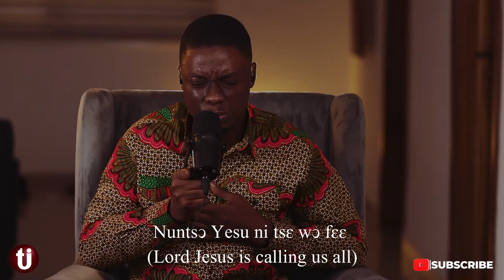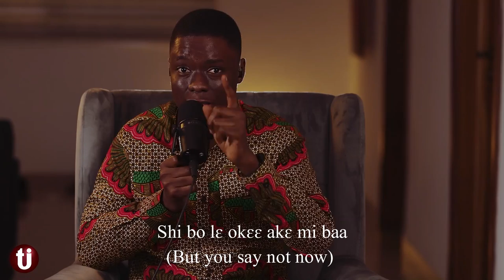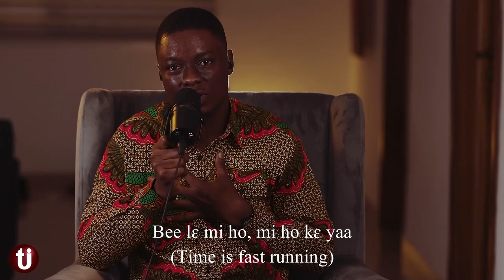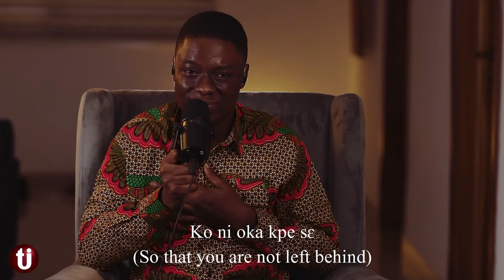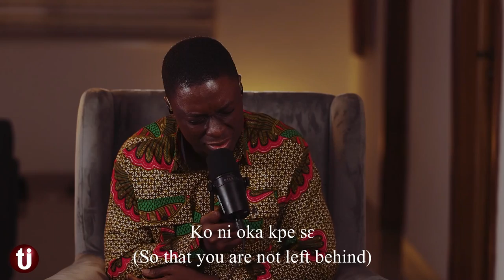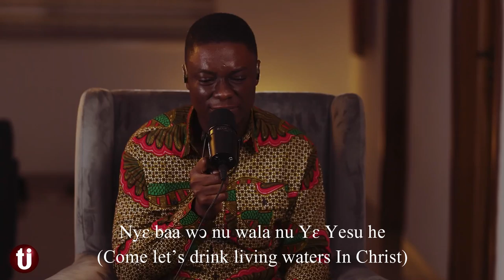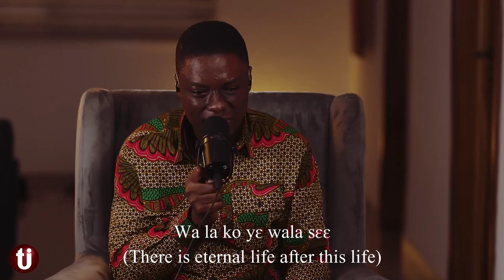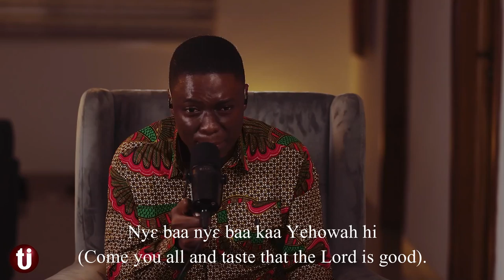A Powerful Ga Medley by Terry Johnson